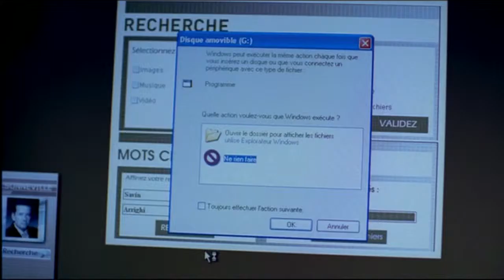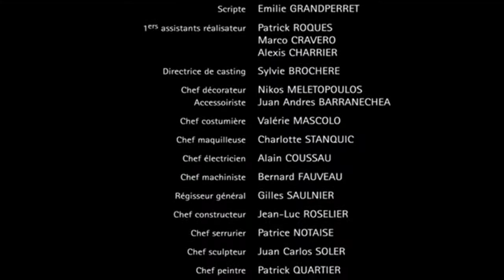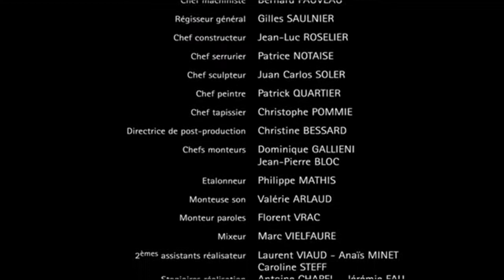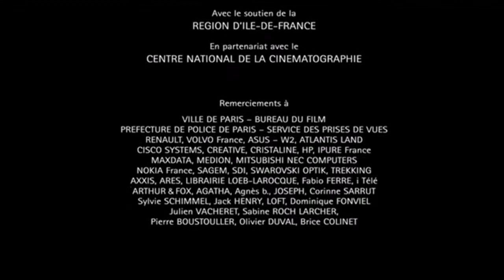SÉCURITÉ INTÉRIEURE Special Music Edit Part 2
Série CANAL + réalisée par Patrick GRANDPERRET
Produite par Jérôme MINET et NORA MELHLI